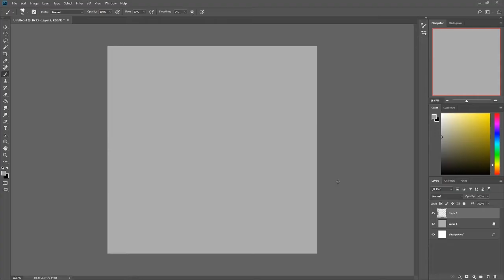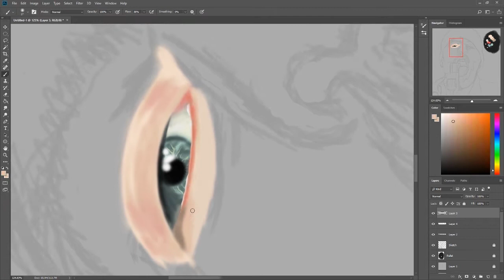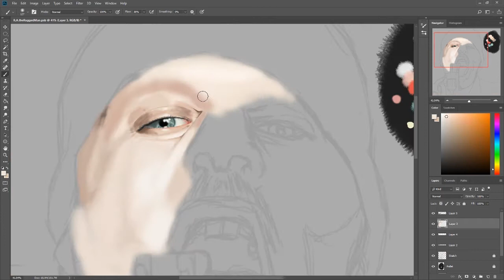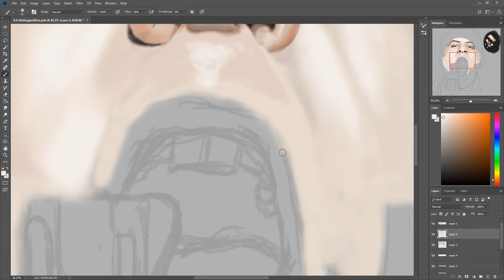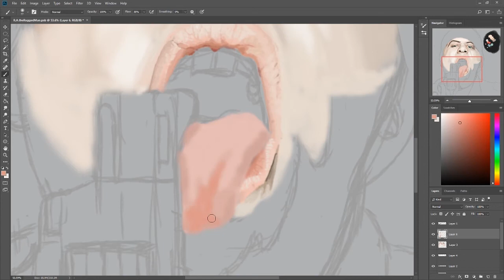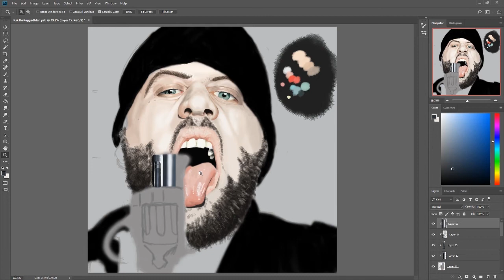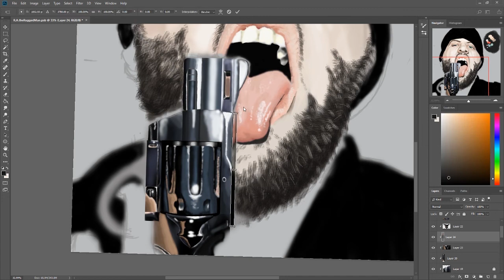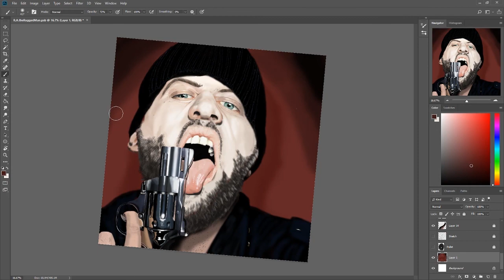R.A. the Rugged Man Speedpaint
"Baircave- Is Everything okay(bolide remix)"
"Enter Hallownest (hollowknight remix)"
"Not over yet"